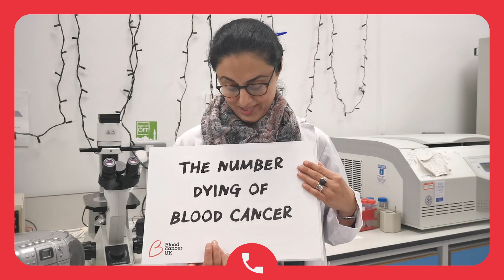Research, actually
We hope you enjoy our own twist on this classic Christmas movie scene. Because research will beat blood cancer, actually.